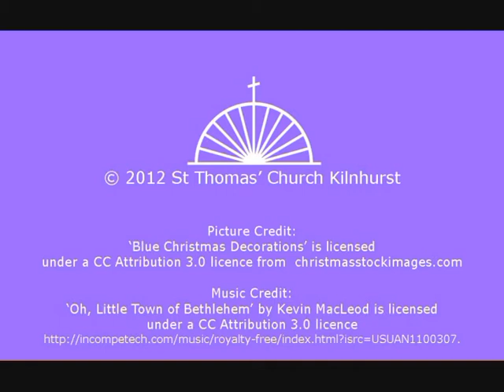Kilnhurst Church Christmas Invitation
A very happy Christmas from all of us at St Thomas' Church.